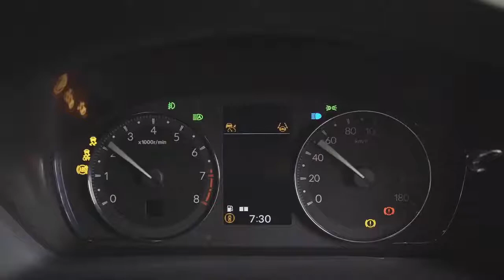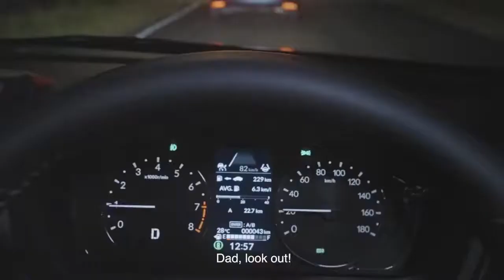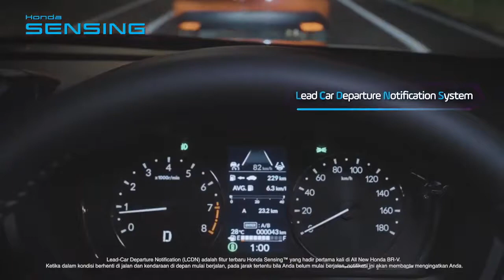2022 Honda BR-V First Look! Redesigned Interior & Features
Hello friends, lets take a look at the new Honda BRV 2022